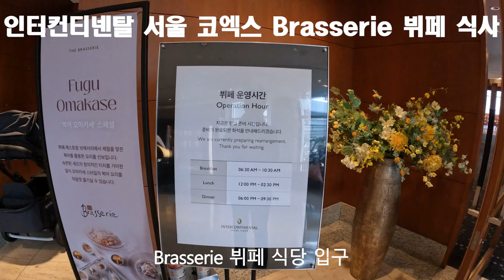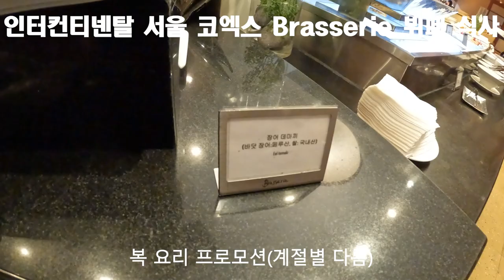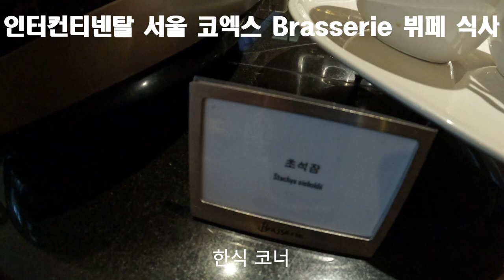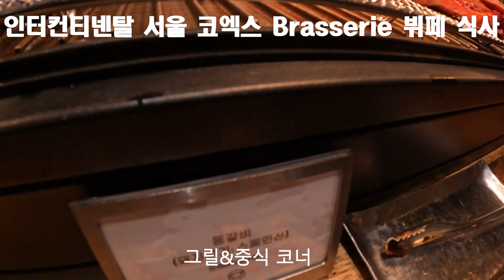인터컨티넨탈 서울 코엑스 Brasserie 뷔페 식사 20230216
2월 16일에 인터컨티넨탈 서울 코엑스 Brasserie 뷔페 점심식사 내돈내산 리뷰영상 입니다.

점심식사 약속 장소인 Brasserie는 서울 강남구 봉은사로 524 인터컨티넨탈 서울 코엑스 1층에 있는 호텔 뷔페식당으로 신선한 로컬 식재료들을 이용해 건강한 메뉴를 선보이는 올데이 다이닝입니다.

라이브 키친에서는 숙련된 셰프들이 세계의 진미를 즉석으로 조리해 드리고, 최대 40명 규모의 모임을 주최할 수 있는 별실을 갖추고 있어 가족모임이나 단체 모임 등의 장소로 인기가 높습니다.

좌석수는 200석(별실 1개 포함)으로 사전 예약이 기본이며, 레스토랑 주류 반입 시, 별도 요금이 부과됩니다.

Brasserie에는 신선 샐러드, 일식과 한식, 복요리(계절별 프로모션), 스프&죽, 그릴&중식, 생과일&디저트 등 다양한 음식을 제공하는 코너가 준비되어 있습니다.
또한 Brasserie를 이용함에 있어서 인터넷으로 사전예약을 하고 이용하면 개이득입니다.

1. 반찬 셀프코너 유무: 관련 없음
2. 위생: ★★★★☆
3. 가성비: ★★★☆☆
4. 재방문 의사: ★★★★☆

이러한 안내가 호텔 뷔페식당을 이용하는데 조금이라도 도움이 되었으면 합니다.

2021년 9월부터 유튜브를 제대로 하자고 마음먹은 초짜유튜버 입니다.
감사합니다.